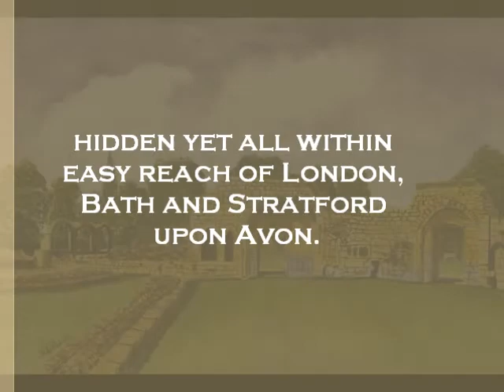Wonderful paintings of the Cotswold hills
The Picturesque Cotswolds: A Hardback Souvenir of Beautiful Paintings by Artist Bob Gilhooley.

"The Picturesque Cotswolds" - this lovely hardback volume full to the brim with paintings of Cotswold Towns and Villages by Cotswold Artist Bob Gilhooley makes a lovely souvenir to any one visiting the Cotswolds as Bob captures the essence of the area with pen and brush. This is another book from Reardon Publishing the Cotswold Publisher. In Bob's own words: 'A most pleasant undulating upland countryside. With pockets of wooded highlands, Meandering rivers and streams with pretty limestone villages nestling in the valleys Punctuated with more important and historic market towns, all within easy reach of London, Bath, Gloucester and Cheltenham. And to the North Evesham, Stratford upon Avon, Warwick, Banbury, and Oxford. A beautiful part of the midlands. In 1966 officially designated an area of outstanding beauty'. Bob Gilhooley your Cotswold Artist has spent many a happy hour painting these wonderful villages and has now put together 80 atmospheric painting to share with you, presented to you in this beautifully bound book. It is designed to encourage you to visit the area, enjoy the scenery and the food. Or if you are already touring the Cotswolds. To take the book home as a pleasant souvenir of the wonderful time you spent here.

Bob Gilhooley came to painting later in life. Although reasonably good at art and craft in school he was never encouraged by his teachers. After successfully running the family Garage business for 20 years. And raising a family. He changed careers running a Hotel business for a further 14 years with his wife Beverly. With Art as a hobby he progressed mainly self taught, painting in Oils and Watercolours.